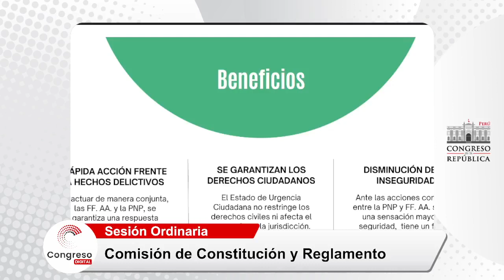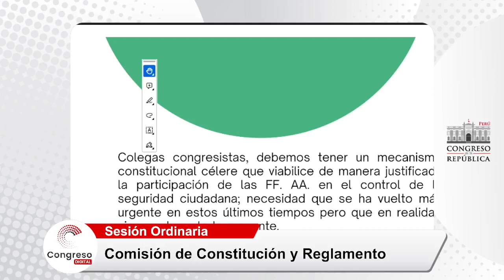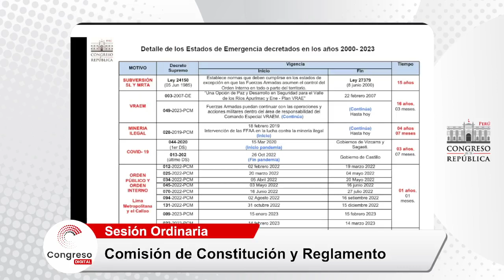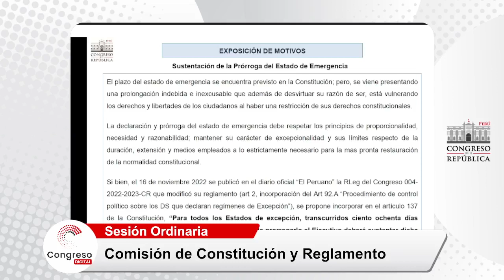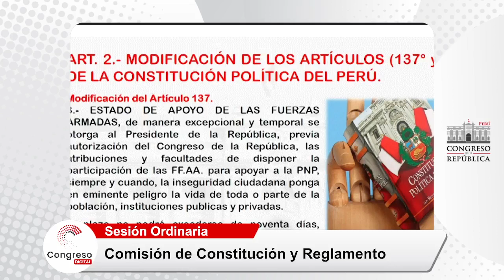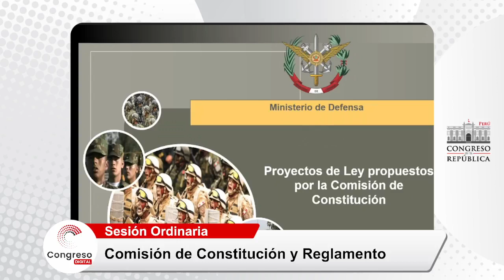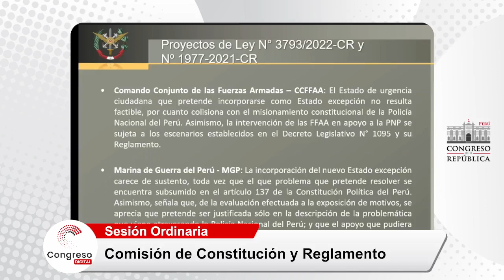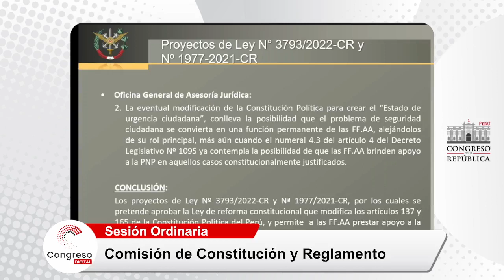Comisión de Constitución y Reglamento - 10/10/2023.